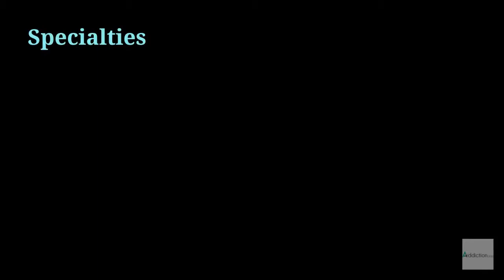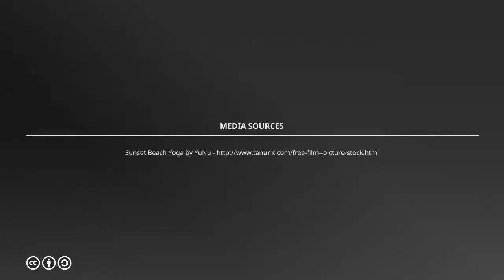Camp Recovery Center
Camp Recovery Center is giving an addiction treatment, who suffer from Drug, cocaine, and Alcohol addiction disease. Camp Recovery Center is located in Scotts Valley, California. The center follows a different way to approach for the treatment.